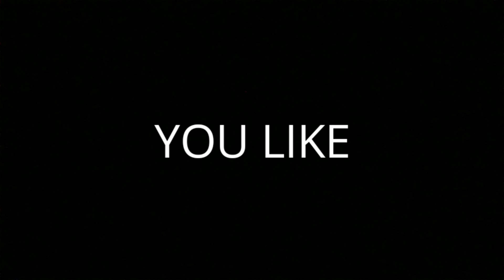Channel trailer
Official channel trailer for Legomaster2211